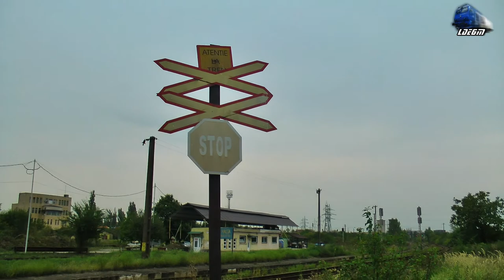Ultimul/Last IR1932"Bihor" Oradea-Mangalia din/of 2017 in Oradea Est Triaj - 09 September 2017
1:IR1932"Bihor" - Oradea - Mangalia - Isabella~GM 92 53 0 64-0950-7 RO-SNTFC

09 September 2017